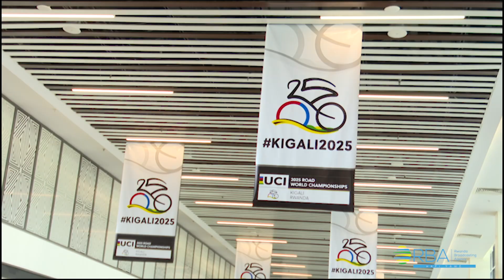Mu Rwanda hatangiye ku mugaragaro imyiteguro ya shampiyona y'Isi mu magare